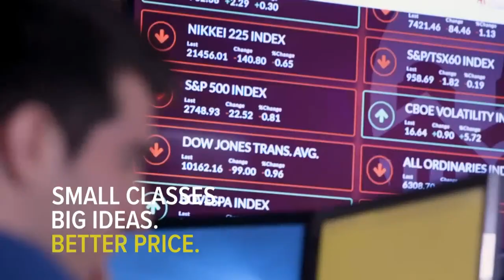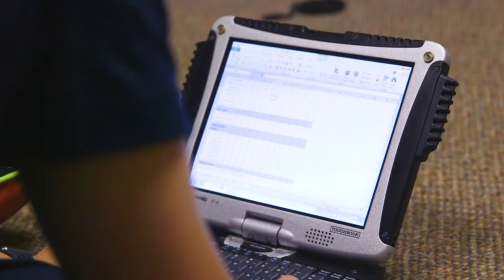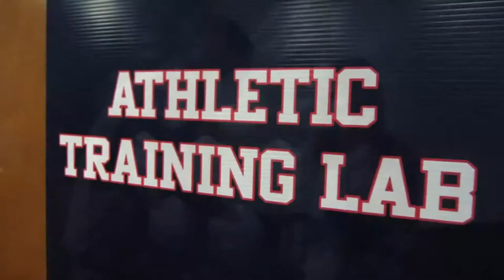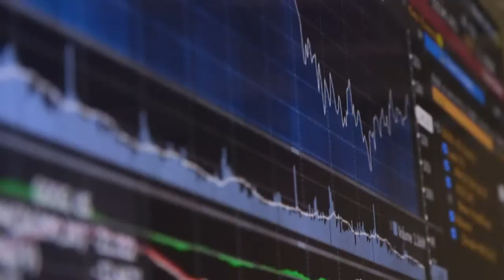Virginia-Lynchburg Dragons vs Lynchburg Hornets (Women's Volleyball)